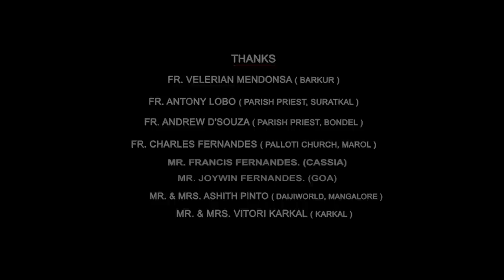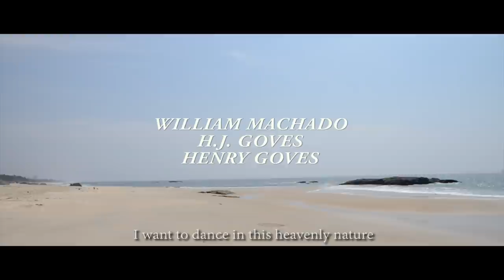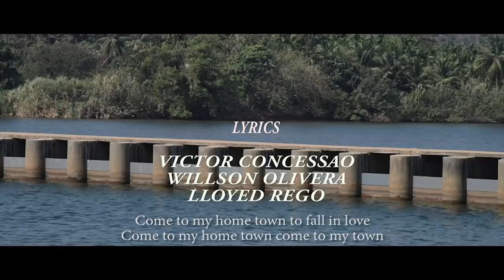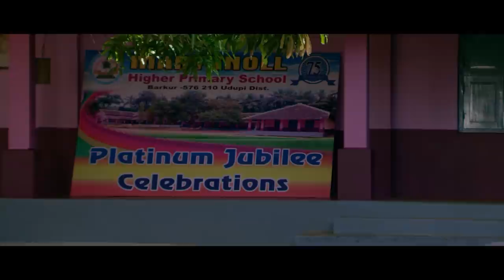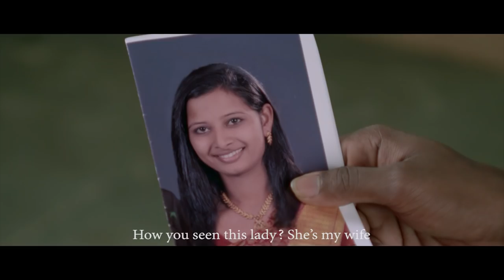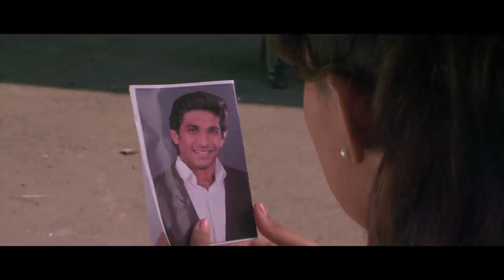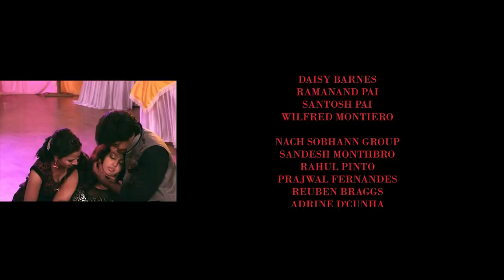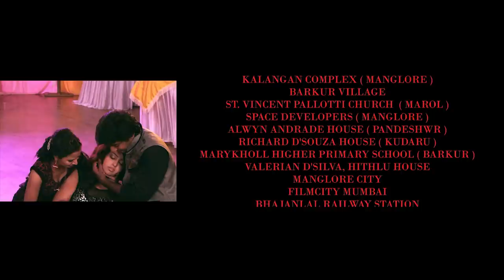Noshibacho Khel | Film By Henry D'silva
ಮೊಗಾಚ್ಯಾನೊ,
                       2016 ಇಸ್ವೆರ್ ಪ್ರದರ್ಶನಾಕ್  ಪಡ್ ಲ್ಲೆ,ದೇಶ್ ತಶೆಂ ವಿದೇಶಾಂನಿ 500 ಪ್ರದರ್ಶನಾ ಪ್ರದರ್ಶಿತ್ ಜಾಲ್ಲೆ ಲಾಗ್ ಭಾಗ್ 2 ಲಕ್ ಪ್ರೆಕ್ಷಕಚಿ ಮನಾಂ ಆಕರ್ಶಿತ್ ಕೆಲ್ಲೆ ಕೊಂಕ್ಣೆಂತ್ಲೆ ಎಕ್ ಮಾತ್ರ್ ಫಿಲ್ಮ್/ಪಿಂತುರ್ ‘ನಶಿಬಾಚೊ ಖೆಳ್’ ಆತಾಂ ಆಮ್ಚ್ಯಾ ಯುಟ್ಯುಬ್ ಚಾನೆಲ್ ಚೆರ್ ದಶೆಂಬ್ರ್ 25 ವೆರ್ ಥಾವ್ನ್ ಧರ್ಮಾರ್ಥ್ ಪಳೆಂವ್ಕ್ ಮೆಳ್ತಲೆ...
                     ಫಿಲ್ಮ್/ಪಿಂತುರ್ ಪಳೆಯಾ ಆನಿ ವೆಗ್ಗಿಂಚ್ ಆಮ್ಚ್ಯಾ ಚಾನೆಲ್ ಕ್ ಸಬ್ ಸ್ಕ್ರೈಬ್, ಕಾಮೆಂಟ್ ಕರಾ ಆನಿ ತುಮ್ಚ್ಯಾಕುಟ್ಮಾಂಚ್ಯಾಂಕ್ ಆನಿ ಸಾಂಗಾಥ್ಯಾಂಕ್ ಶೇರ್ ಕರಾ..

ನಿರ್ಮಾಪಕ್ ;- ಹೆನ್ರಿ ಡಿಸಿಲ್ವಾ ಸುರತ್ಕಲ್
ಬರೆಂ ಮಾಗ್ತತ್ :- ಅಲಿಸ್ಟರ್ ಲಸ್ರಾದೊ & ಪ್ರೇಮ್ ಬಂಟ್ವಾಳ್,
ಡ್ರಾಸ್ಪರ್ ಸ್ಟುಡಿಯೋ,ಕೈಕಂಬ – ಬಂಟ್ವಾಳ್.